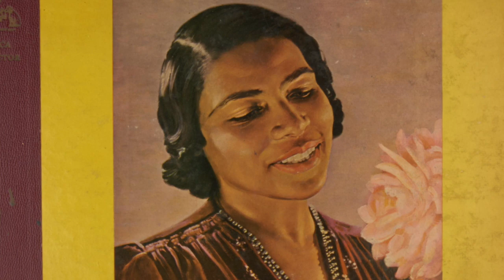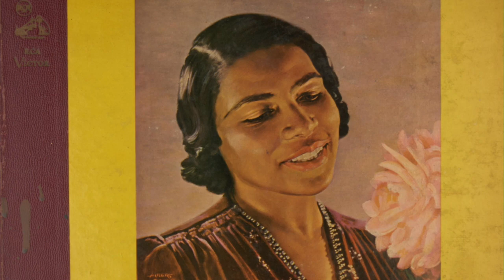Marian Anderson, Lawrence Brown - Songs and Spirituals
Classic Mood Experience The best masterpieces ever recorded in the music history.

Songs and Spirituals by Marian Anderson
by Lawrence Brown; Liza Lehmann; Marian Anderson; Franz Rupp; H. T. Burleigh; Florence B. Price; W. B. Rands
Performer: Marian Anderson; Franz RuppWriter: Liza Lehmann; W. B. Rands

00:00 - My Soul's Been Anchored in the Lord - Marian Anderson
01:46 - Hard Trials; 2. Dere's No Hidin' Plac - Marian Anderson
04:27 - Comin' Through the Rye - Marian Anderson
06:13 - The Cuckoo - Marian Anderson - Liza Lehmann

Marian Anderson (February 27, 1897 – April 8, 1993) was an American singer of classical music and spirituals. Music critic Alan Blyth said: "Her voice was a rich, vibrant contralto of intrinsic beauty." She performed in concert and recital in major music venues and with famous orchestras throughout the United States and Europe between 1925 and 1965. Although offered roles with many important European opera companies, Anderson declined, as she had no training in acting. She preferred to perform in concert and recital only. She did, however, perform opera arias within her concerts and recitals. She made many recordings that reflected her broad performance repertoire, which ranged from concert literature to lieder to opera to traditional American songs and spirituals.